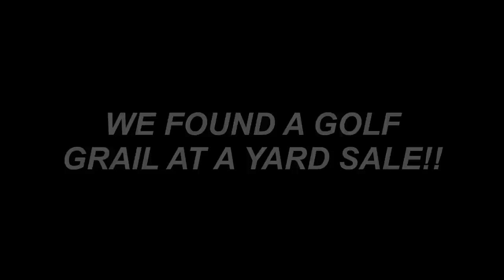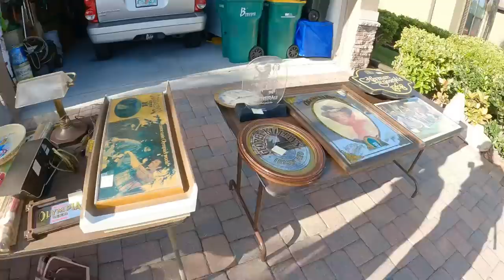HE HAD NO IDEA THIS WAS VALUABLE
What are the chances of find this golf grail sitting randomly at a yard sale??  We have found a ton of expensive golf clubs and other expensive garage sales in the past but this might be my favorite yard sale find yet!

Our Favorite eBay Golf Store

Stacked Golf
1454 Ocean Shore Blvd. 113